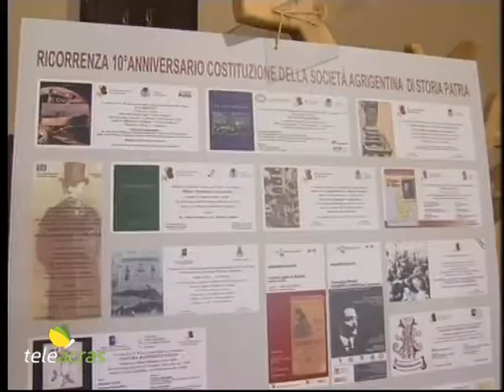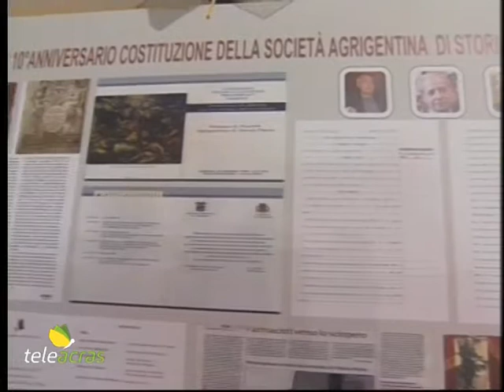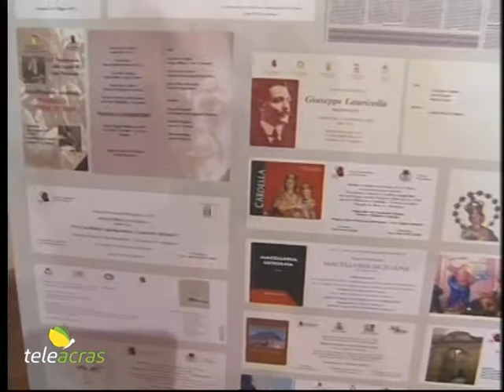Teleacras - La "Società Agrigentina di Storia Patria" ha 10 anni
Ad Agrigento a Casa Sanfilippo, nella Valle dei Templi, si è svolto un incontro-dibattito in occasione del decimo anniversario della costituzione della Società agrigentina di Storia Patria.